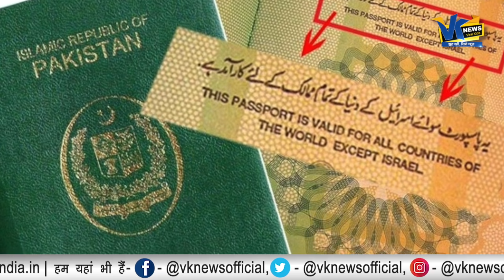इजरायल के खिलाफ पाकिस्तान की नापाक चाल, गाजा में कर रहा है ये काम